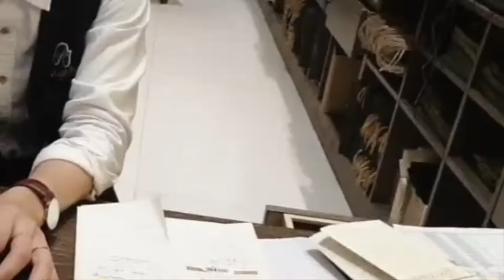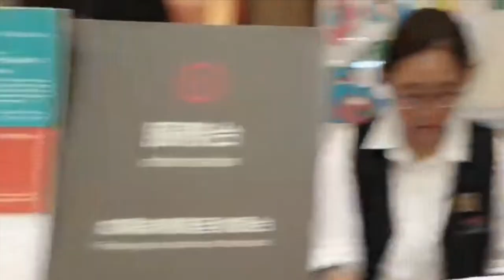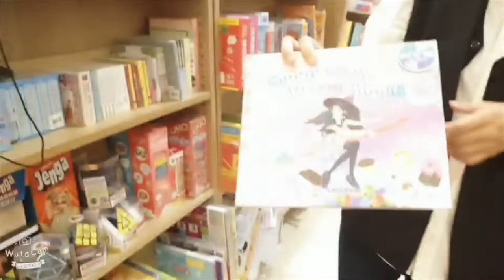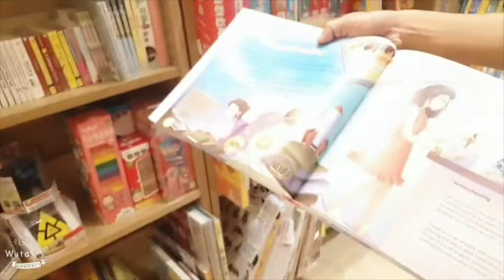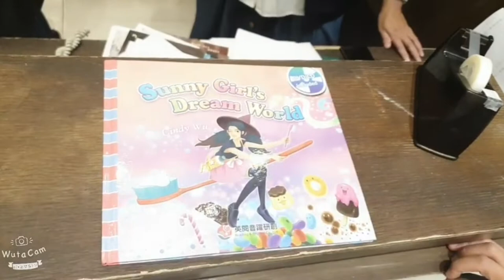Sunny Girl's Dream World at Eslite Bookstore/陽光女孩的夢想世界在誠品書店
Super happy to find my own book here at the Eslite bookstore located in Mega Dept. store!
好開心能在高雄大遠百裡的誠品書店看到自己的書!
You can also purchase the book online/你也可在網路購買:
需要團體優惠價，請直接跟我洽詢。
*Follow me/追蹤我:
FB: Cindy Wu Music Studio音樂學園
YouTube: Cindy Wu WuWu Show

LinkedIn: Cindy Wu (WuWu Show)